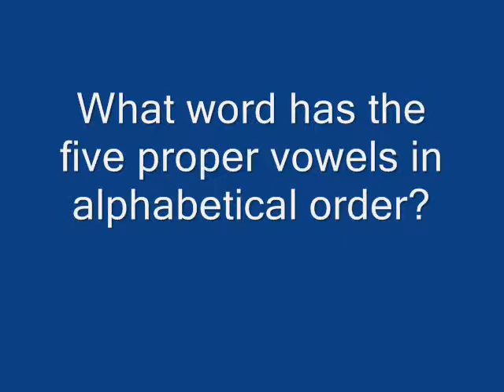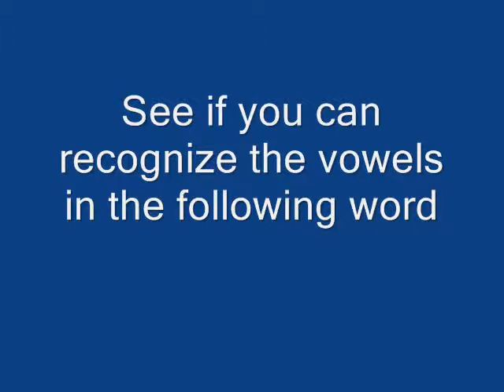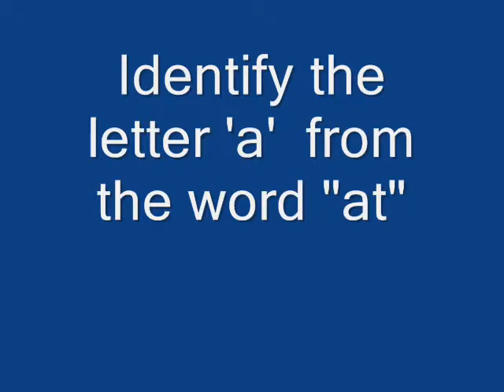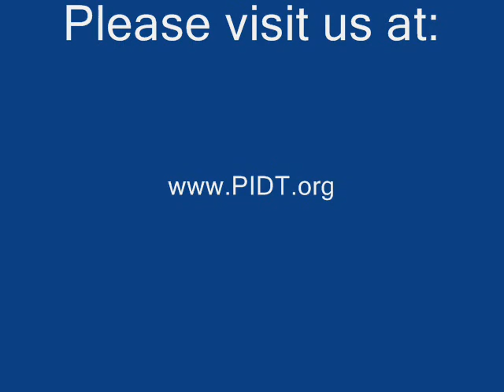Easy Texting With One Hand - PIDT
Hand Gesture Input - PIDT - A new type fingerspelling and hand texting that is simple, easy to learn, memorize and use for communicating with other people. Learn and become proficient with the PIDT style of fingerspell-texting in an hour.